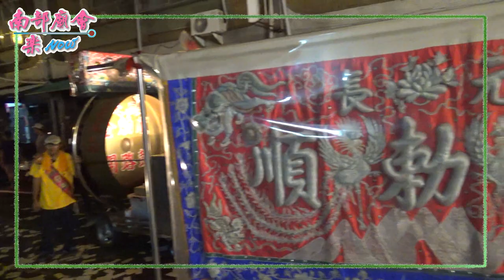屏東長治鄉三座屋慈妙堂 關聖帝君往漚汪文衡殿謁祖三載圓香回平安遶境 ~ 夜境